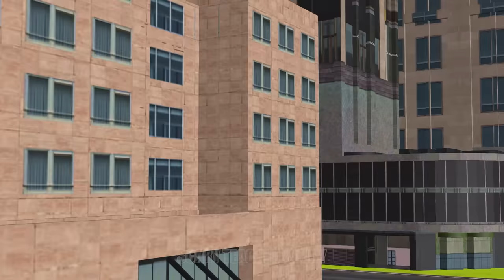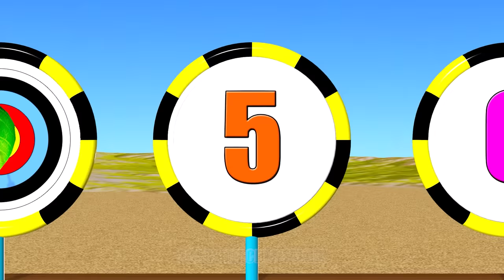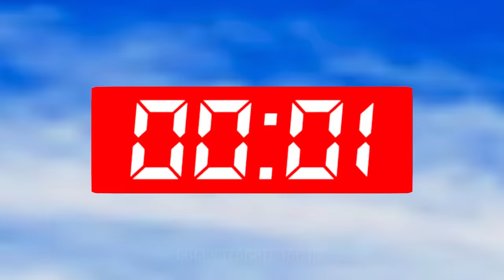Scary Teacher 3D Nick Troll Miss T Who Faster Games Running Circle Squid Game Over Challenge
Scary Teacher 3D Nick and Tani Troll Miss T vs Hello Neighbor Who Faster Games Running Circle Squid Game Over Challenge.